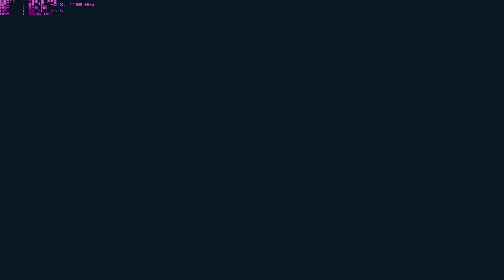Zagrajmy w Battlefield Bad Company 2 PL # 10 - Zakończenie w Texasie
Kontynuacja pobocznej serii strzelanek pierwszoosobowych. Tym razem twórcy przygotowali bardziej liniowe, ale za to wyjątkowo widowiskowe misje. W dalszym ciągu gra może poszczycić się świetnym systemem destrukcji oraz licznymi pojazdami. Autorzy rozbudowali rozgrywkę wieloosobową, w którym pierwsze skrzypce gra tryb Rush.